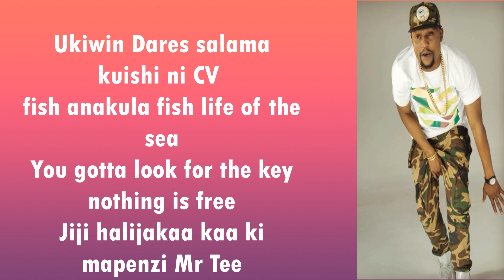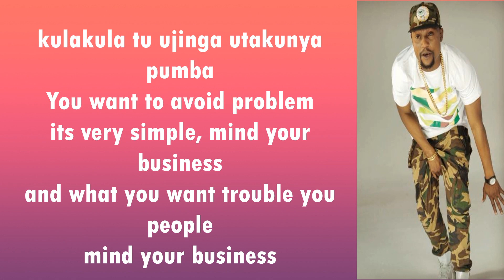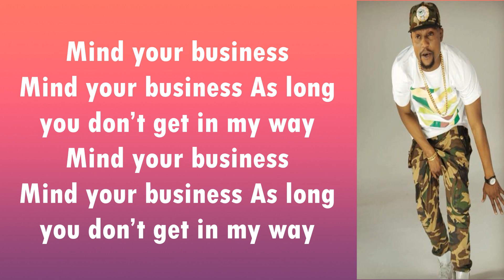Darassa - Mind your Business Lyrics (Lyrics Video)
These are the lyrics to "Mind your business" by Darassa,